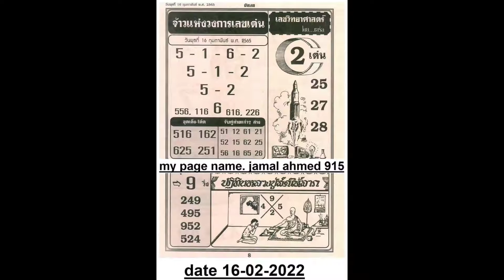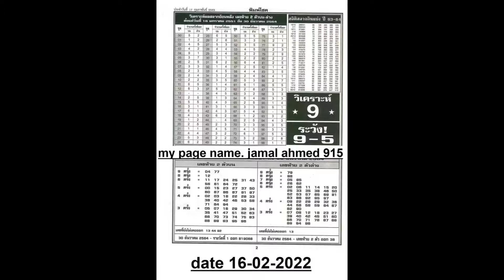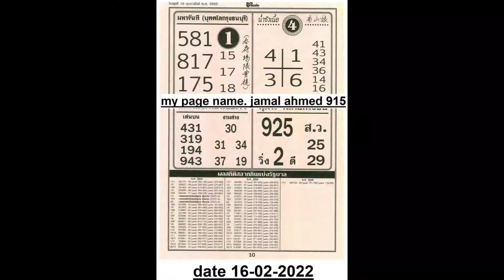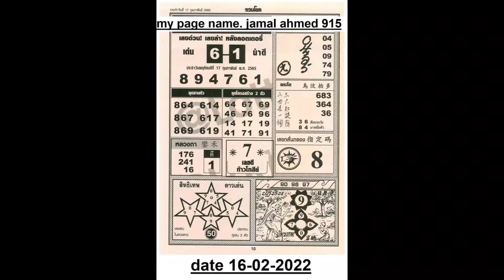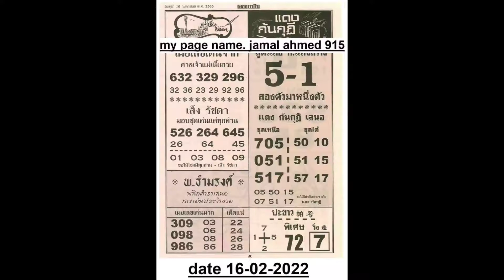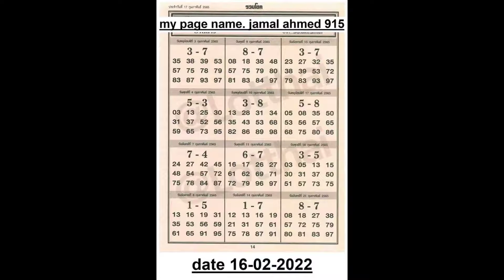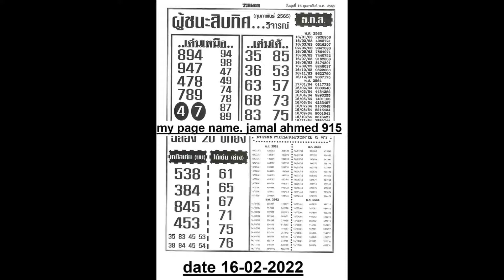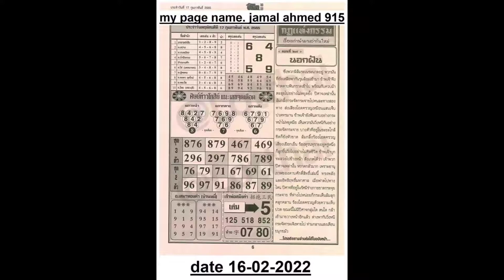FIRST FULL PAPER 16-02-2022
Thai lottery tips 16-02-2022